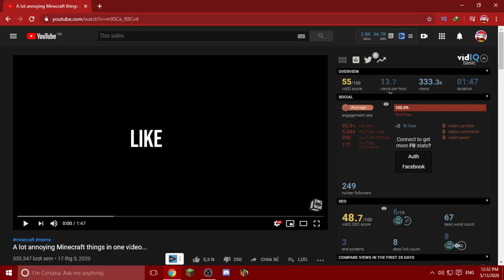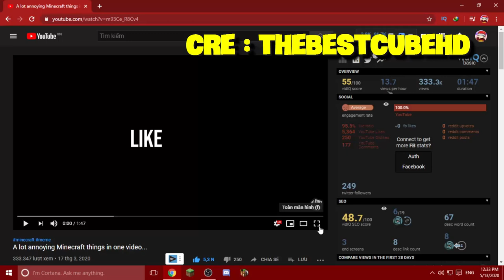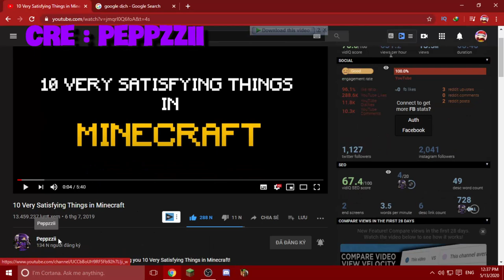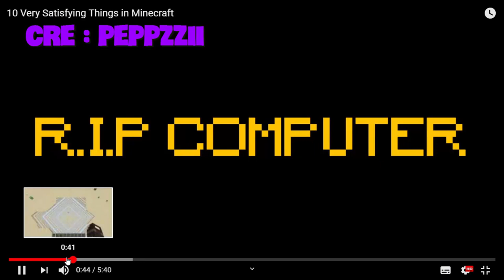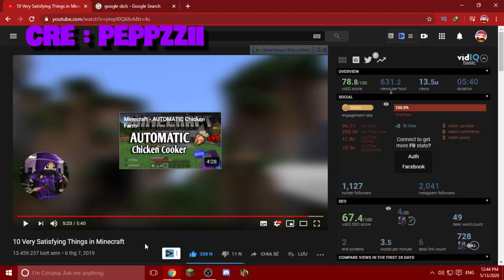VIDEO MINECRAFT NÀY KHIẾN BẠN SUNG SƯỚNG VÀ KHÓ CHỊU.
lIKE VÀ SHARE CHO PONBI NHA !! . 500LIKE!!

🎧Nhạc sử dụng:
- Vexento
- NCS